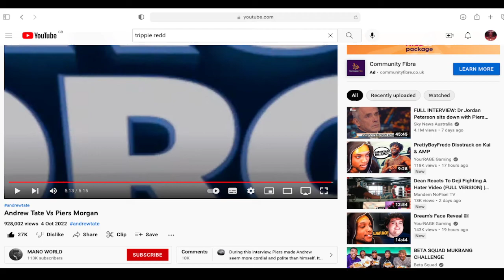REACTING TO ANDREW TATE VS PIERS MORGAN